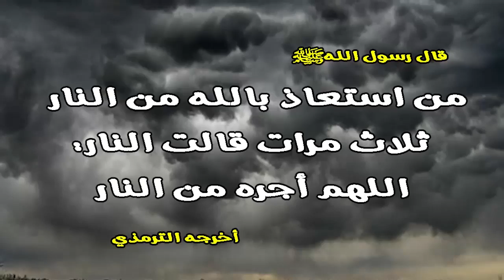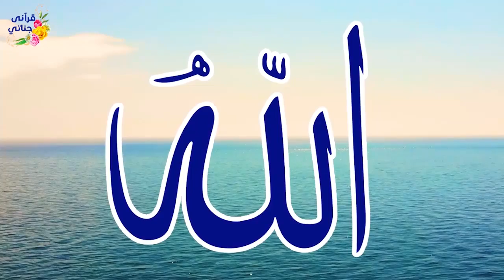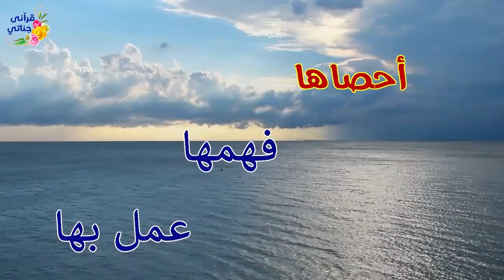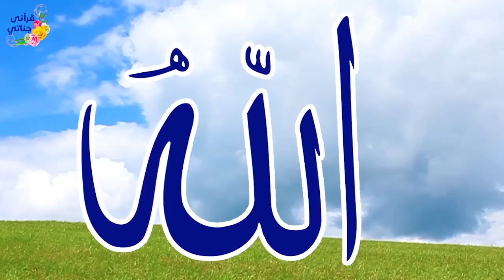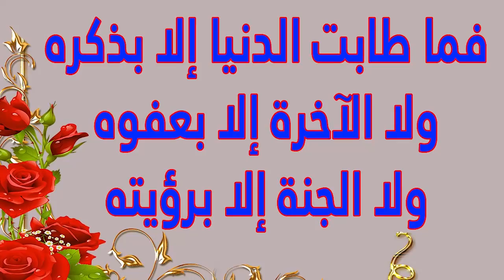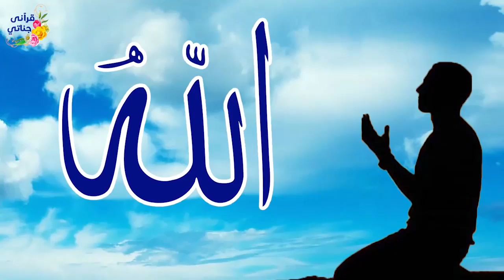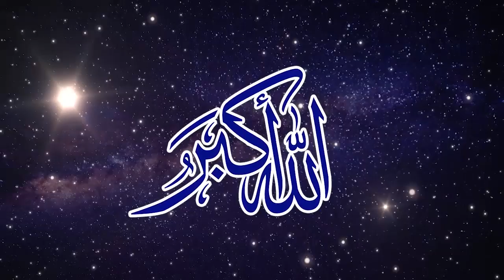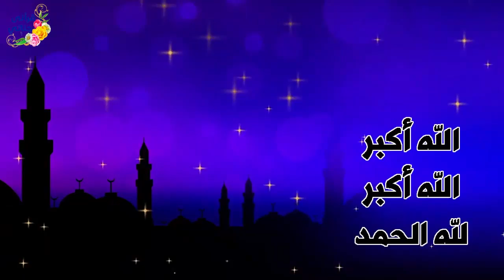2 تمتع بأسماء الله الحسنى سكينة و راحة وشفاء